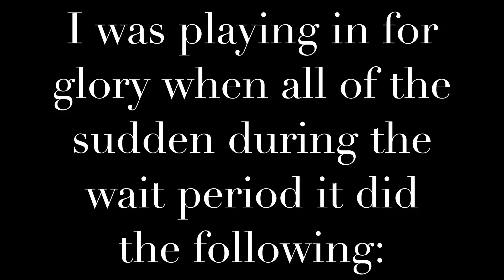Smash Bros Wii U Glitch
Glitch during wait period in lobby while playing For Glory. Then it lead to actual match where I died instantly and went to Sudden Death. What do you guys think took place?

This seems to take place in a living room lol